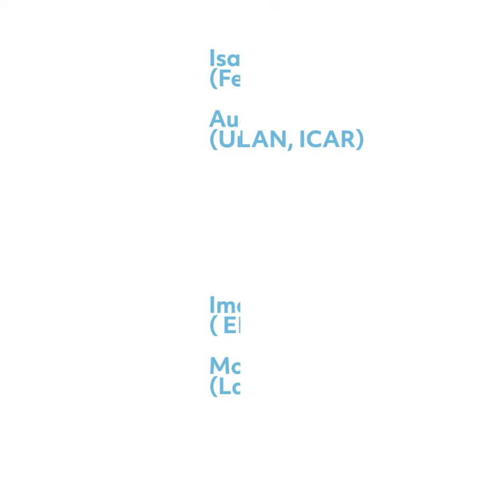Teaser de l'événement Sciences, un métier de femmes #5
Montrer par l’exemple que tous les métiers scientifiques sont mixtes, décrypter les stéréotypes, dépasser les idées reçues, telle est l’ambition de notre journée « Sciences, un métier de femmes » qui, chaque année depuis 2017, rassemble près de 500 lycéennes de l’Académie de Lyon pour les convaincre d’avoir confiance en leurs capacités de réussir. Cette année, en raison des conditions sanitaires, nous n'accueillerons pas les lycéennes mais nous nous proposerons un événement entièrement numérique.